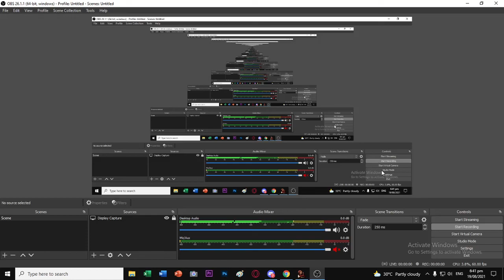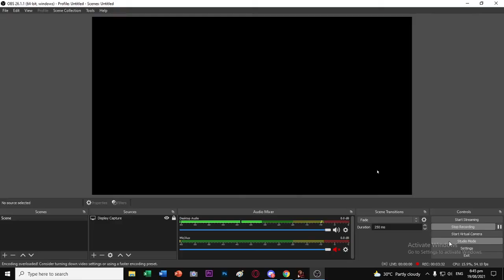Dead Frontier 3D - Tempest